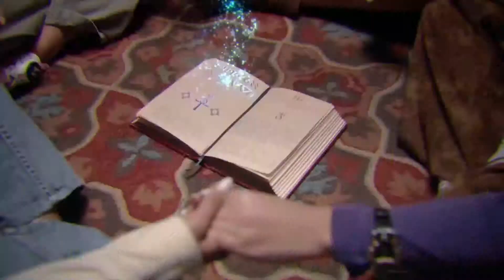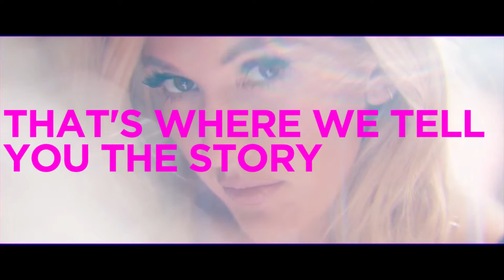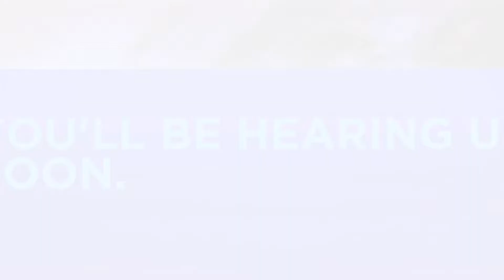WE THE PVBLIC - PRESS PLAY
PRESS PLAY and turn the volume UP.

A sneak peek of what to expect, stories about your favorite music artists, songs that made you feel emotional, heart broken, ecstatic and hopeful. You'll find us in between words and melody. Because when the song stops, that's where we tell you the story. Lyric by lyric. Press Play. Listen. Let us be weird and utterly mesmerizing. Together. You'll be hearing us real soon. Counting the days to our launch. Excited to meet you, our future readers!